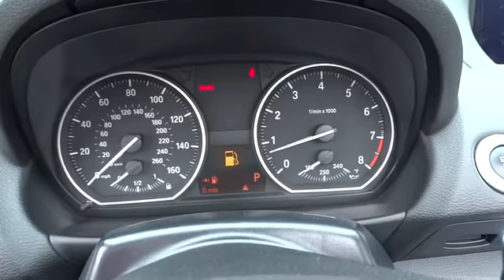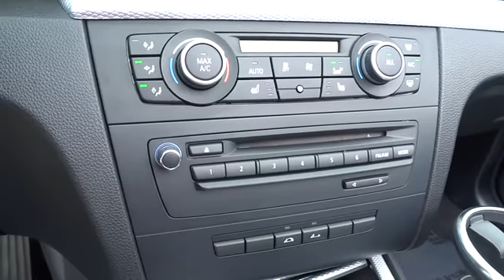2013 BMW 1 Series San Francisco, San Jose, Oakland, Marin, bay area, CA 37358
2013 BMW 1 Series
2013 BMW 1 Series 135is - Stock#: 37358 - VIN#: WBAUN7C59DVM27573

7-SPEED DOUBLE CLUTCH AUTOMATIC TRANSMISSION -inc: steering wheel mounted paddle shifters, ANTI-THEFT ALARM SYSTEM, HARMAN KARDON SURROUND SOUND SYSTEM, HEATED FRONT SEATS, MOONLIGHT BLACK SOFT TOP, PREMIUM PKG -inc: universal garage-door opener Comfort Access keyless entry satellite radio w/(1) year subscription auto-dimming rearview mirror w/compass auto-dimming exterior mirrors ambiance lighting Boston leather, REAR PARK DISTANCE CONTROL, TECHNOLOGY PKG -inc: navigation system w/hard drive online info services voice command BMW Assist w/Bluetooth wireless technology smartphone integration BMW apps Real Time Traffic Info, Heated dual power mirrors and heated windshield washer jets w/mirror memory|Fully lined power-folding automatic softtop w/heated glass rear window electric rear defroster|Xenon adaptive headlights -inc: auto-leveling cornering lights|M Sports leather-wrapped multi-function steering wheel w/paddle shifters|Anti-theft AM/FM stereo w/CD/MP3 player -inc: Hi-Fi sound system radio data system (RDS)|Bluetooth wireless technology for hands-free calling|iPod and USB adapter|8-way pwr front bucket seats -inc: pwr lumbar support driver memory 2-way adjustable headrests manual height adjustment for front passenger seat|Leatherette upholstery|Tire Pressure Monitor|4-wheel anti-lock ventilated disc brakes w/dynamic brake control (DBC)
7-SPEED DOUBLE CLUTCH AUTOMATIC TRANSMISSION  -inc: steering wheel mounted paddle shifters,ANTI-THEFT ALARM SYSTEM,HARMAN KARDON SURROUND SOUND SYSTEM,HEATED FRONT SEATS,MOONLIGHT BLACK SOFT TOP,PREMIUM PKG  -inc: universal garage-door opener  Comfort Access keyless entry  satellite radio w/(1) year subscription  auto-dimming rearview mirror w/compass  auto-dimming exterior mirrors  ambiance lighting  Boston leather,REAR PARK DISTANCE CONTROL,TECHNOLOGY PKG  -inc: navigation system w/hard drive  online info services  voice command  BMW Assist w/Bluetooth wireless technology  smartphone integration  BMW apps  Real Time Traffic Info,Heated dual power mirrors and heated windshield washer jets w/mirror memory,Fully lined power-folding automatic softtop w/heated glass rear window  electric rear defroster,Xenon adaptive headlights -inc: auto-leveling  cornering lights,M Sports leather-wrapped multi-function steering wheel w/paddle shifters,Anti-theft AM/FM stereo w/CD/MP3 player -inc: Hi-Fi sound system  radio data system (RDS),Bluetooth wireless technology for hands-free calling,iPod and USB adapter,8-way pwr front bucket seats -inc: pwr lumbar support  driver memory  2-way adjustable headrests  manual height adjustment for front passenger seat,Leatherette upholstery,Tire Pressure Monitor,4-wheel anti-lock ventilated disc brakes w/dynamic brake control (DBC)